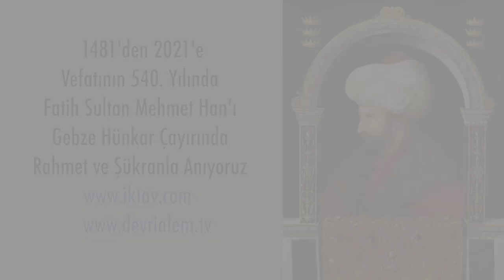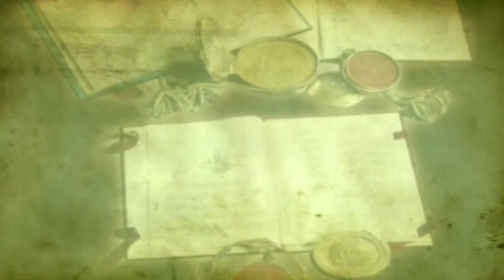Fatih Sultan Mehmed'in Gençlerimize Örnek Hayatı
1481'den 2021'e
Vefatının 540. Yılında Fatih Sultan Mehmet Han'ı  Gebze Hünkar Çayırın'da
Rahmet ve Şükranla Anıyoruz